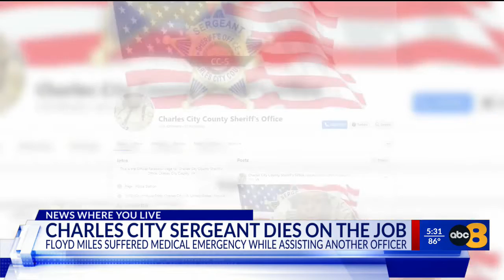Community mourns loss of beloved Charles City County sergeant who died on the job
A picture of the beloved Sgt. Floyd Miles Jr. decorated with his many badges and pins circulated on social media after news of his tragic death spread.